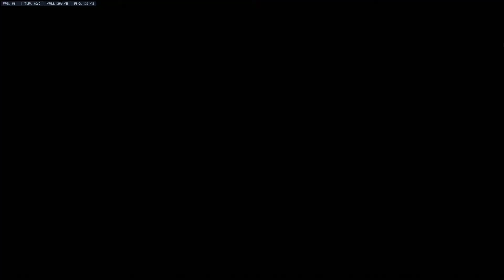Overwatch Play of the Game Junkrat Ep 1